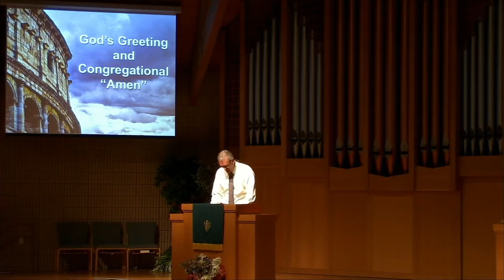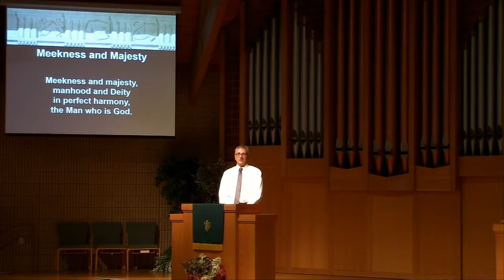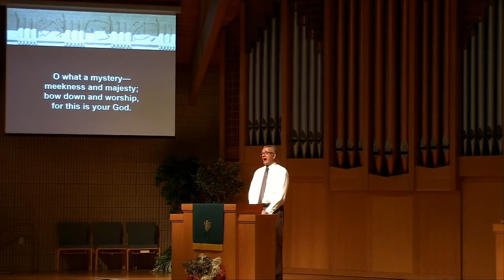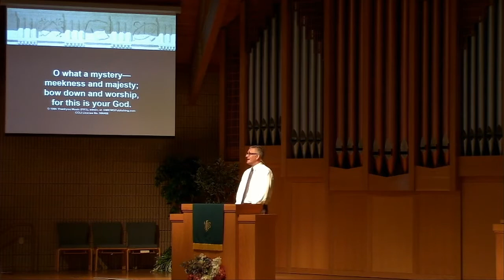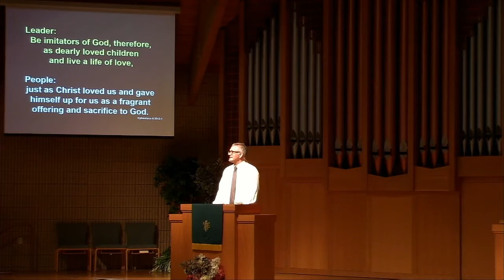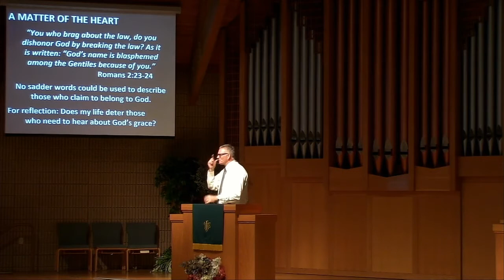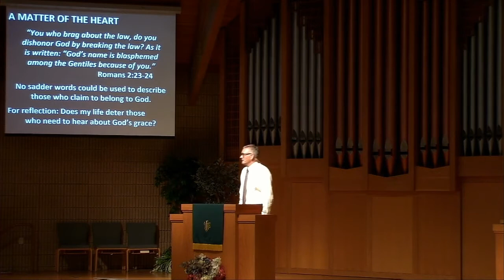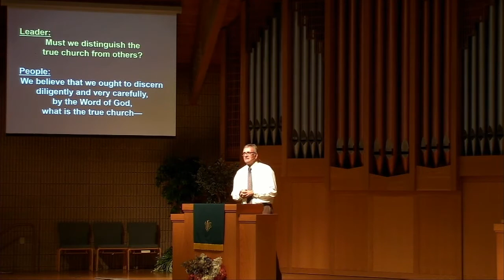September 27, 2020 AM Service